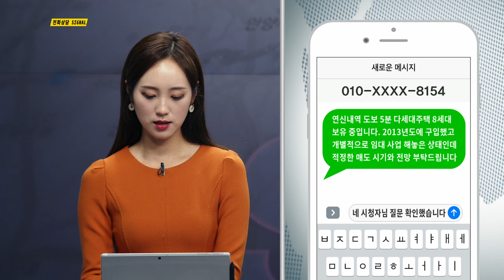12/13(금) 부동산시그널 : 연신내역 다세대주택, 전망은?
김광섭 이사(JYP홀딩스)의 세 번째 상담

연신내역 도보 5분 다세대물건 8세대 보유중입니다.
2013년도 구입했고 개별적으로 임대 사업을 해놓은 상태인데
적정한 매도 시기와 전망 부탁드립니다.